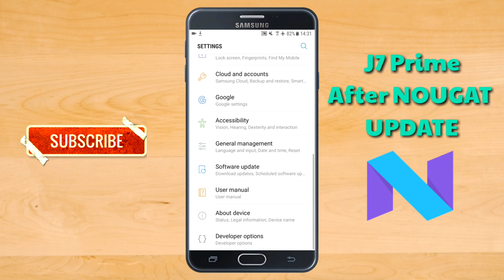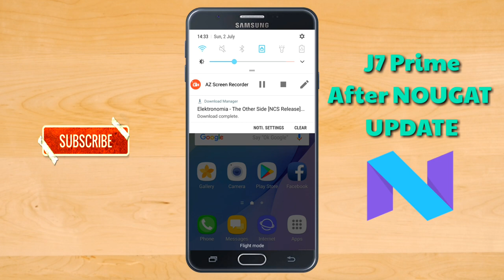Samsung Galaxy J7 Prime After Nougat Update REVIEW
This is How the Samsung GALAXY J7 Prime might look after receiving Nougat Update on 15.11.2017